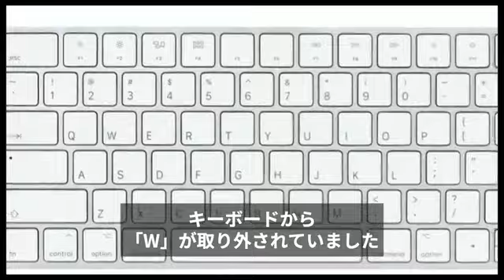再選を逃した過去の現職大統領がホワイトハウスを去った時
米大統領選で敗退することが確実となったドナルド･トランプ大統領は、再選を逃した数少ない現職大統領の1人として名前を連ねることになる。

これは1992年のジョージ・H・W・ブッシュ大統領（当時）が、ビル･クリントン氏に敗れて以来のこととなる。

その8年後には、現職副大統領だったアル・ゴア氏が、ジョージ・W・ブッシュ氏に敗れた。

父ブッシュ政権からクリントン政権へ、そしてクリントン政権から息子ブッシュ政権へ、それぞれの政権移行に関わった共和党関係者に話を聞いた。

（ビデオ製作：クロイー・キム）